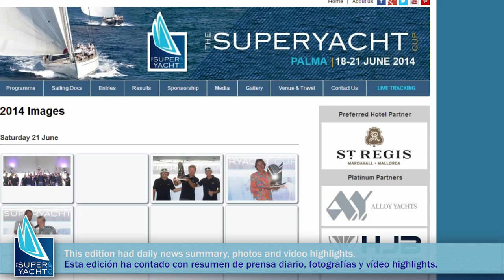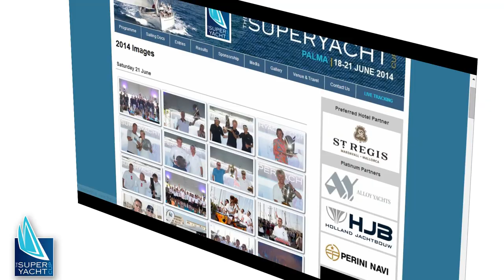The Superyacht Cup 2014 (official video) / RECBLAU audiovisuales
See the official video event of 2014 and follow us on this channel.